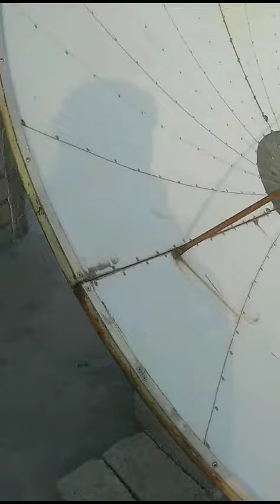8Feet Dish Moving Stand Setting||Tech Ghafar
8Feet Dish Moving Stand Setting||Tech Ghafar

8fret dish Chang stand convert moving stand